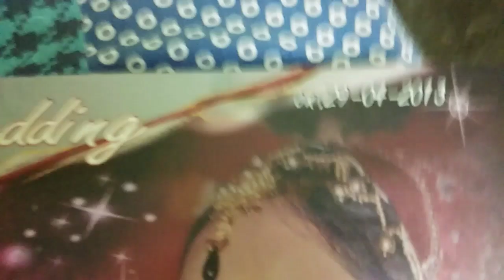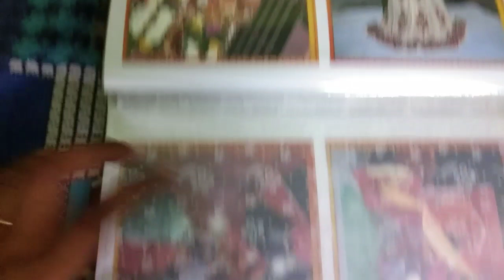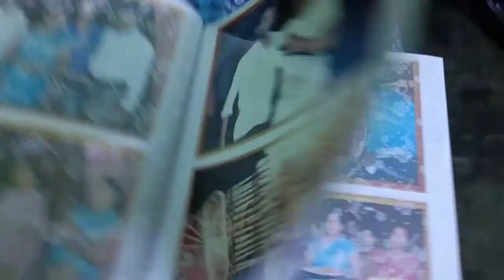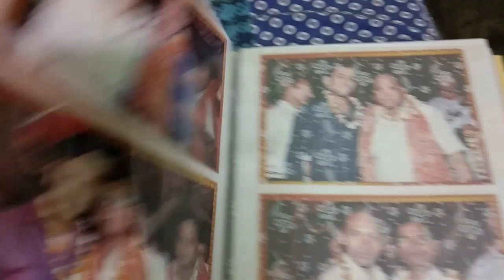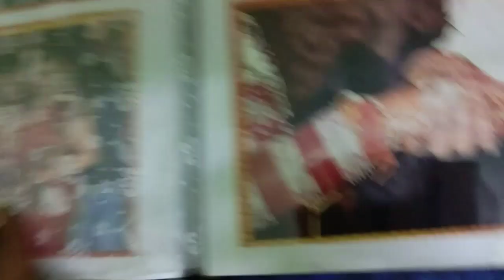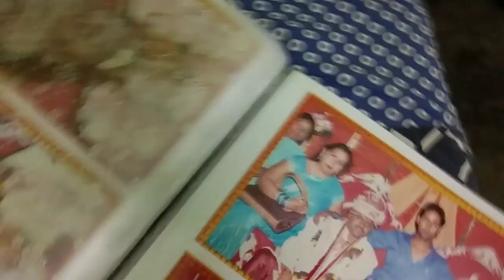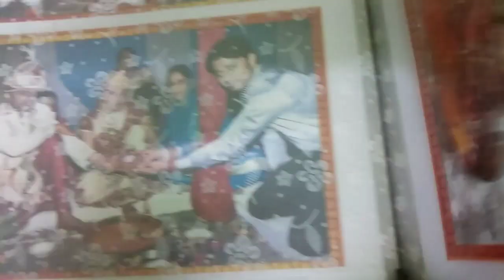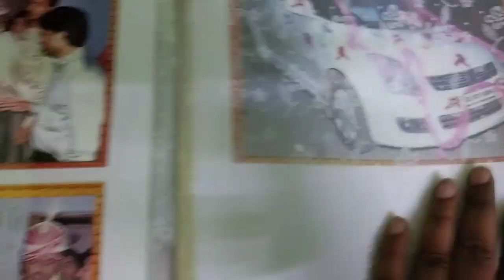Happy Wedding Anniversary dear sister...